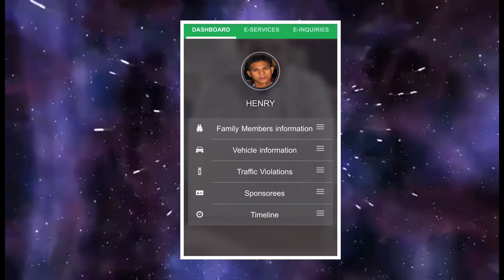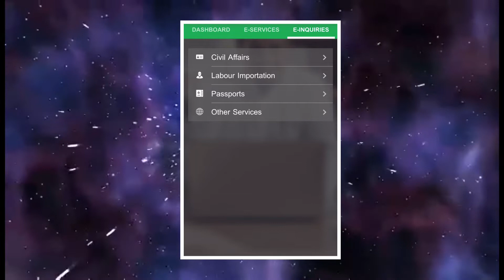How to Inquire Iqama validity tru Abshare Apps?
Use Abshare account and application to validate Iqama validity and expiration.